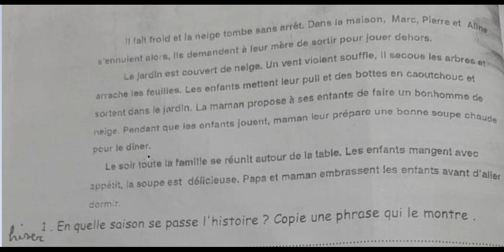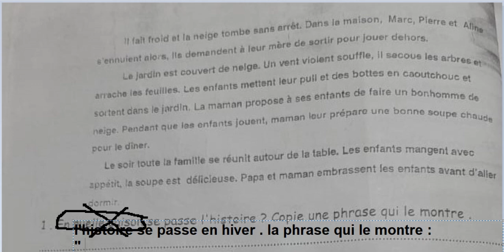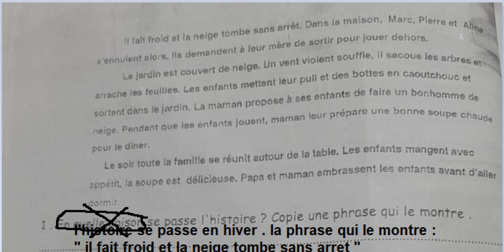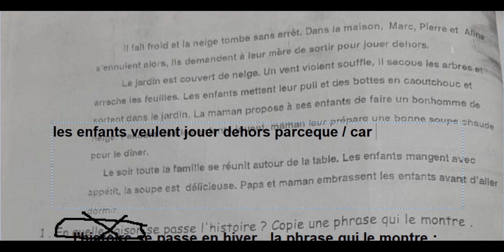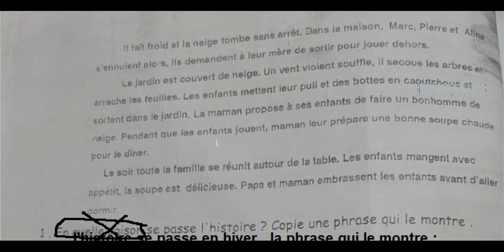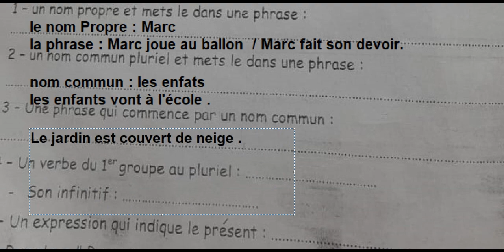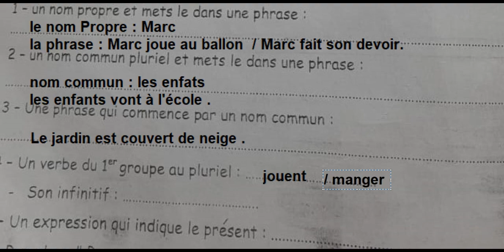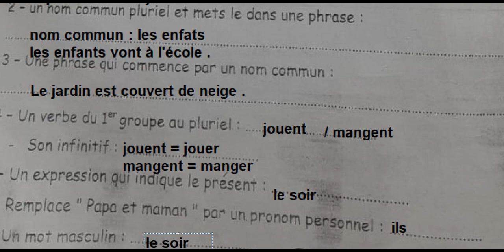etude de texte طريقة حل تكست